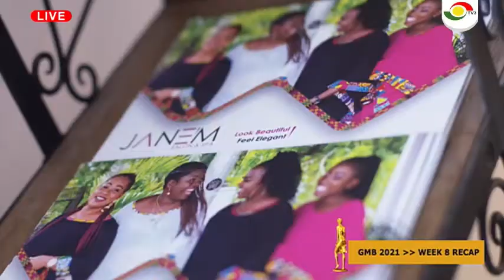[Week7]GMB2021: Recap of GMB2021 Week 6